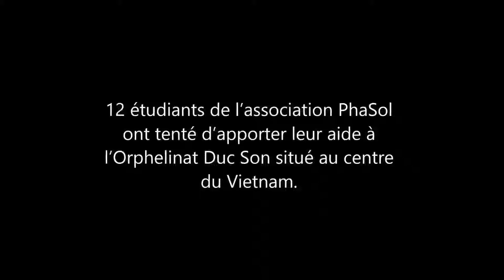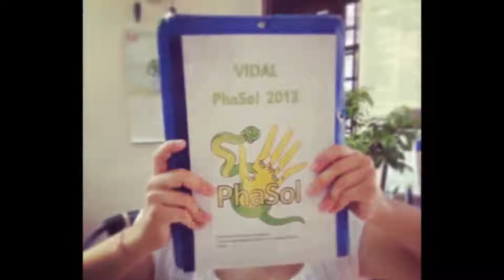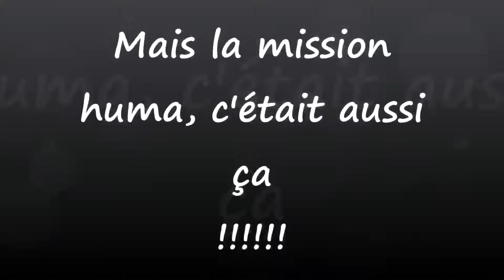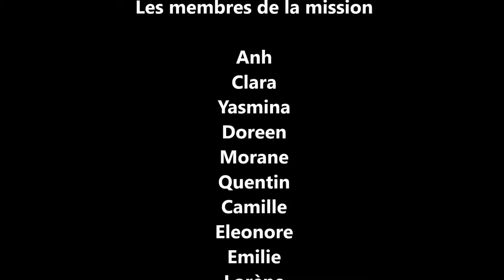VIDEO RETOUR DE MISSION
Retour de mission pour les étudiants en Pharmacie de  l'association Pha Sol de l'université de Chatenay Malabry, Juillet et Aout 2013